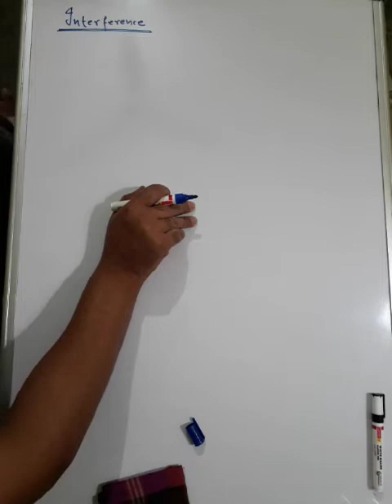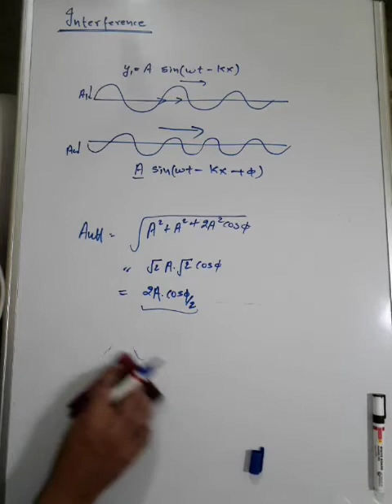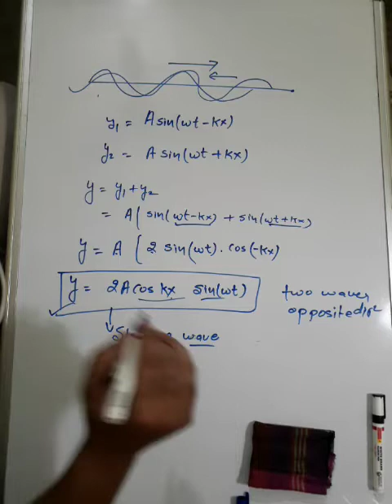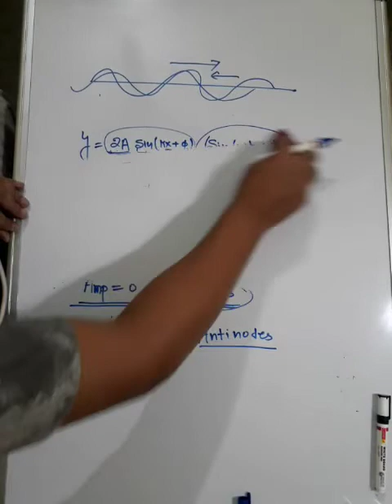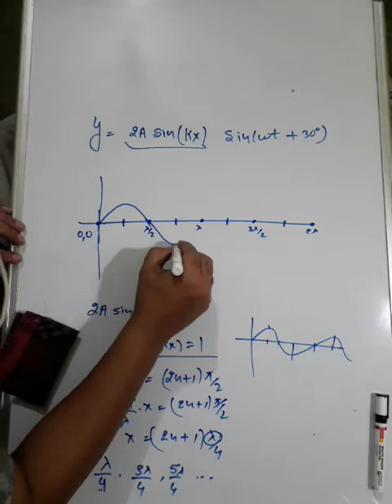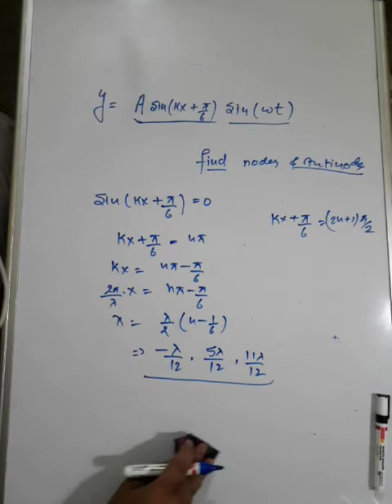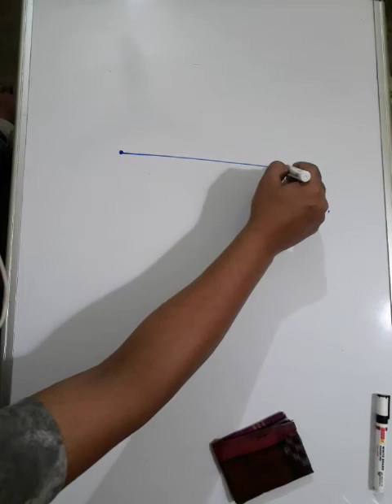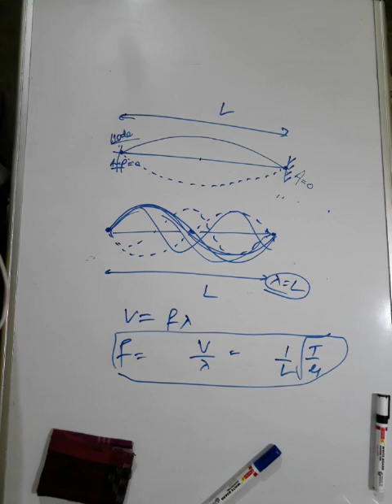Waves part 5 by Devendra sir Bansal Classes odisha